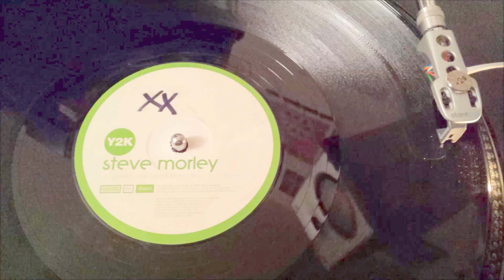Steve Morley Reincarnations Sharkboy & Dave Holmes mix